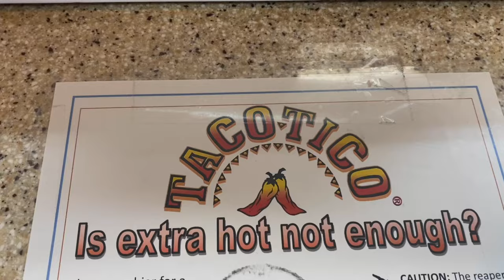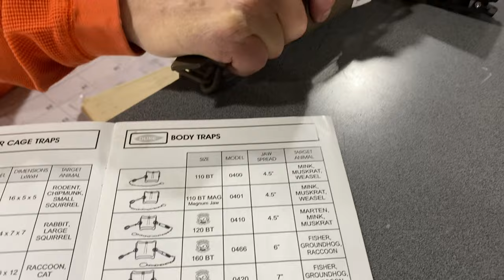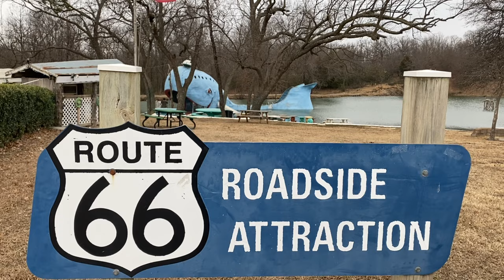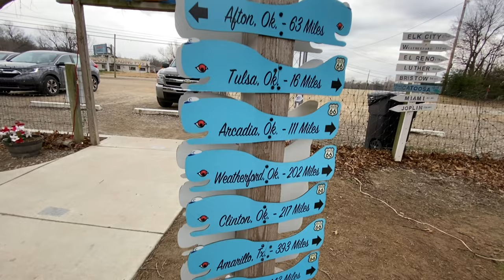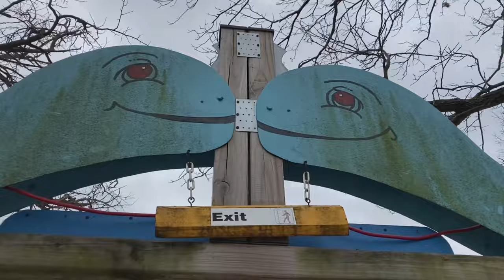Largest Feed Store I've Ever Seen: Route 66 Roadside Attraction & New Home For a Rooster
Largest Feed Store I've Ever Seen was the only one with the Hillbilly Bale Feeder Ive been searching for! Tour that huge store with me, we even found some great coil spring traps for Preston!  They sell bulk feed, grain storage, livestock feed anything you would ever need for a homesteading lifestyle or farming.

On our way back we visited the Route 66 Roadside Attraction. It's called the Mother Road, a route 66 road trip. We visit the Blue Whale of Catoosa Oklahoma. It is one of the weird roadside attractions on route 66. I give you a tour and a little history on how and why it was built.

We gave our sweet friends 11 chicks this summer and there is 7 ROOSTERS! So we are getting  a new rooster, or 7!! Her laying hens were getting overwhelmed and when roosters attack each other, that's not good. Do you need a new rooster in the flock?  I help her find a new home for her roosters, AT MY HOUSE!! I told her when I give her animals, she doesn't need to gift them back to me LOL We will try to find them new homes and/or will send them to freezer camp. Backyard chickens for beginners.

📪MAIL:
United States

Selenium w/ Vit E
Pro Bios
Copper Bolus for Kids
Copper Bolus for Adults==
Power Punch
Wormer Valbazen
Hoof Trimmer